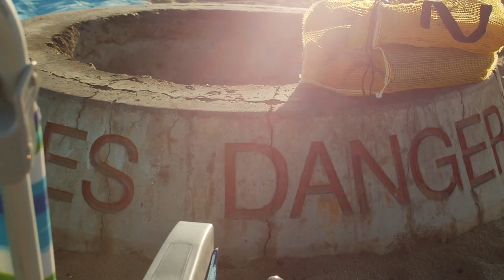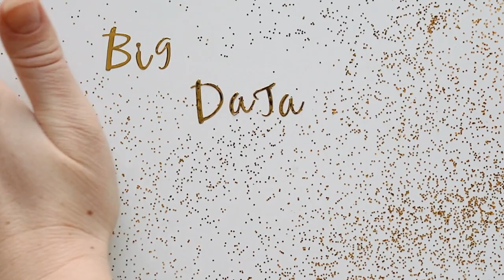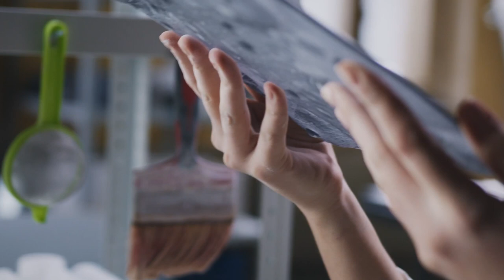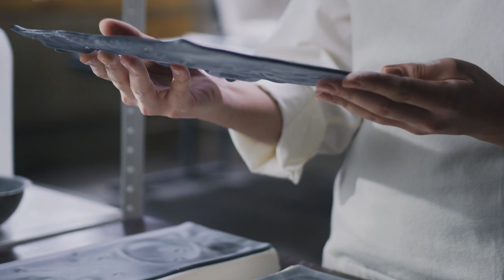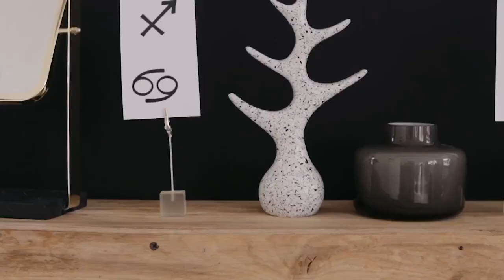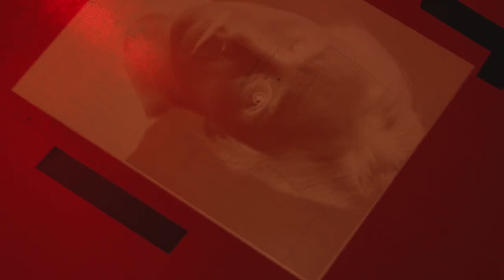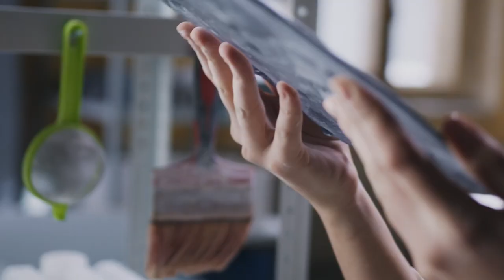I cant touch Simon anymore MelodyUP Beautiful Soundtracks For Spa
MELODYUP is a piano music company that creates and shares relaxing melodies to soothe the soul.
Our goal is to provide people with wholesome, relaxing music through our compositions. We compose new songs every day, and share inspirations to friends in need of relaxation or meditation.
The team at MELODYUP loves creating music because it brings joy into their lives!